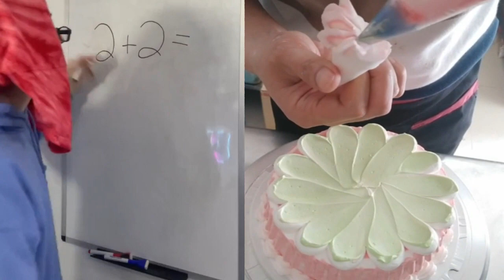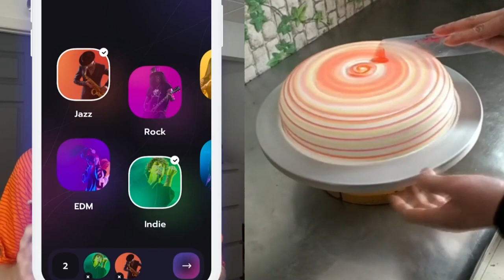CAKE STORYTIME TIKTOK POV Luke Davidson || Luke Davidson Funny TikTok Compilation Part 90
Luke Davidson has been doing comedy on TikTok and his latest video is a compilation of all the hilarious vids he's done.

I decided to make a compilation of my favorite YouTube video part by part. This time, I chose the part where I was interacting with a little tikitok, Luke Davidson. In this video, I'm going to take you on a little side trip from my normal personality and let you see how he's like when he's just casually playing around. This is basically the best part of him while he's just playing around on his phone.

This is a great compilation of the funny videos made by Luke Davidson for TikTok. He is like a kid in a candy store and loves to make videos. Also, here is another great compilation of funniest TikTok videos. What are you waiting for?

This is part 90 of my 9 part video series on how I use Luke Davidson's AI for funny TikTok compilation videos. This video features "The Cake Story Time."

Can't find the video you want? Try searching with just a few keywords. Find your content and ideas in this great compilation of Luke Davidson funny videos that you'll like!

Cake Storytime with Luke Davidson // Funny | Part 90 of his cake video series. A fun compilation of the best luke Davidson clever and witty moments.

In this exclusive behind the scenes video, Luke Davidson, one of the most popular TikTok creators of all time, opens up about his life story and how he became the world's #1 TikTok creator.

"Luke Davidson" is a Canadian internet personality with over 12 million subscribers on Instagram.  He's a co-host of the YouTube comedy show "Showtime", and has been making entertaining videos since 2014.  One of his most popular videos is "Cake Storytime" where he takes video selfies while eating cake.

Cake Storytime 🍾Luke Davidson is a top-ranked teen & artist. He's been featured in several local publication